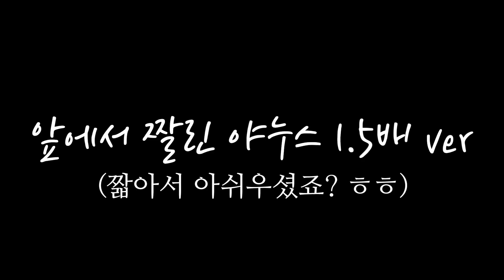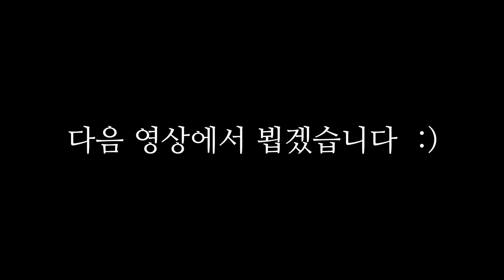요청이 너무 많아서 드디어 해봤습니다! l랜덤플레이댄스l보이펫l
안녕하세요~~ 보이랜드 입니다 !!
오늘은 정말 많은 분들이 요청해주셨던 랜덤플레이댄스를
해봤습니다 !!